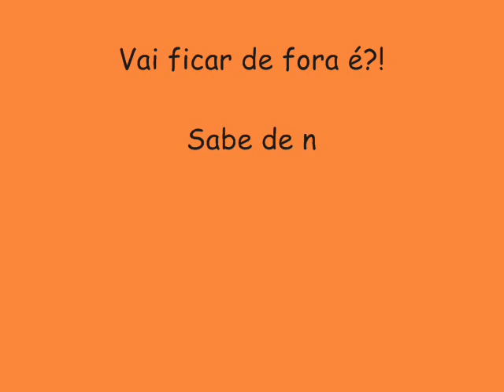OZ BOYS CD EVOLUÇÃO VERÃO 2015 - POUT POURRI III